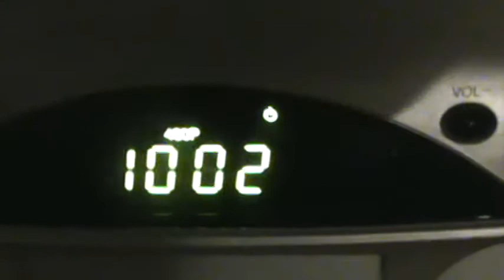BULB (Episode 170)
John vacumes and thinks.